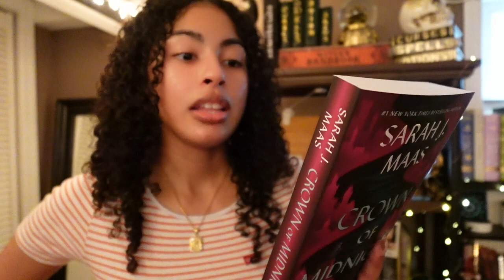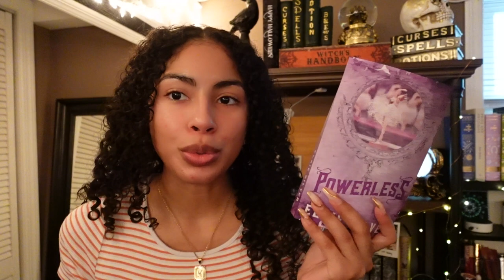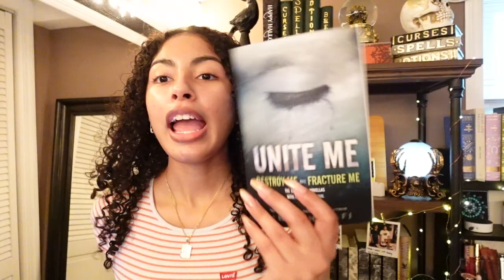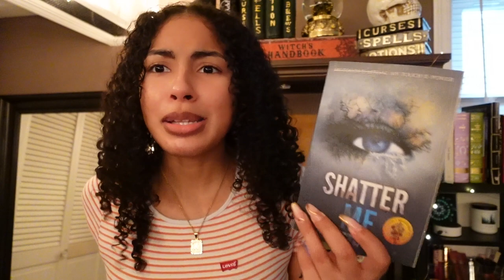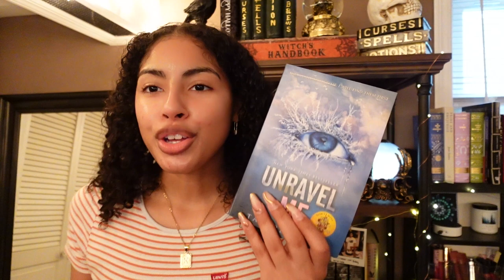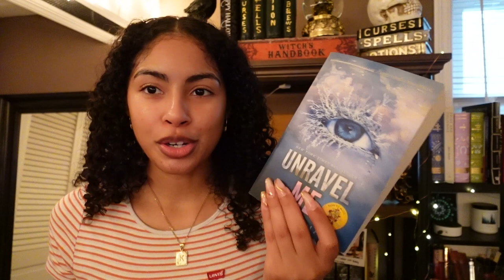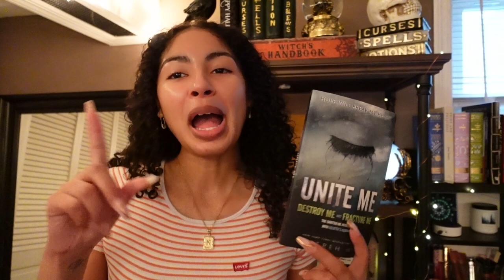September TBR | TOG, Shatter Me, & Bound by Blood Series Review | Spoiler Free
Welcome everyone to my first video! I'm so excited to start this journey with you all. Today we are diving deeper into my September TBR. These books are part of the Throne of Glass, Shatter Me, and Bound by Blood Mafia book series.